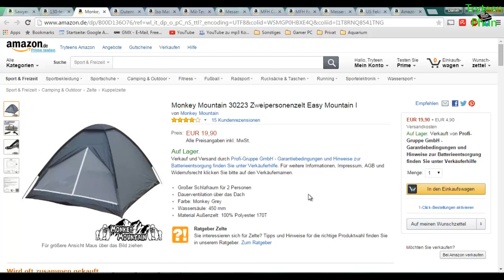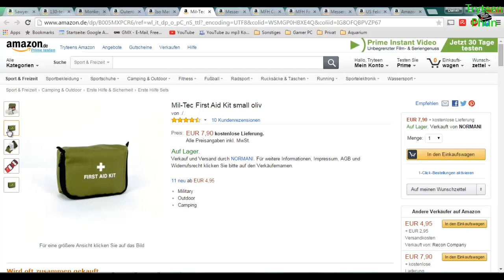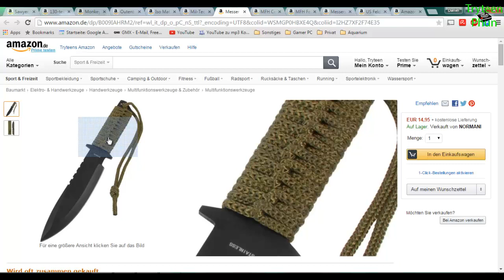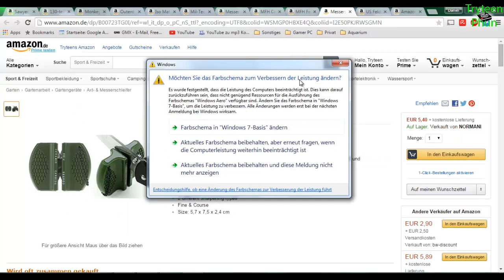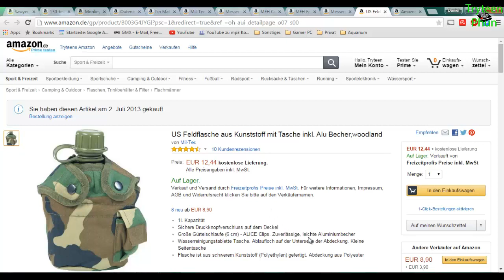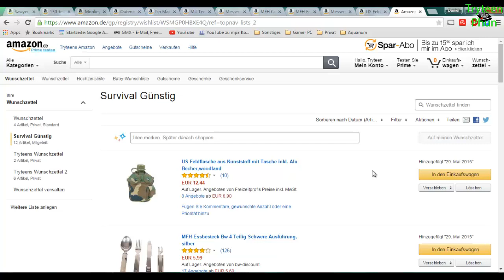Survival Kit für 150€ Juni 2015 [Deutsch]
--READ ME--

INFO: Dies ist eine kleine neue Serie auf meinem Kanal in der ich euch für einen gewissen Betrag (150€/250€) dinge zeige die ihr für das Überleben in einer Apokalypse benötigt.
Ich zeige euch Monatlich zwei dieser Videos. Das günstigere "Kit" für 150€ und das teurere "Kit" für 250€

Heute Zeige ich euch das "günstige" Einsteigerkit um in einer Apokalypse zu überleben.
Zur Bestellliste

¦Fanpage¦

¦Musik¦

Intromusik/Outromusik:
Breakdown - Papafiot

Vielen Dank für's angucken und mitfiebern bei meinen Videos.

Tryteen aka. Phun